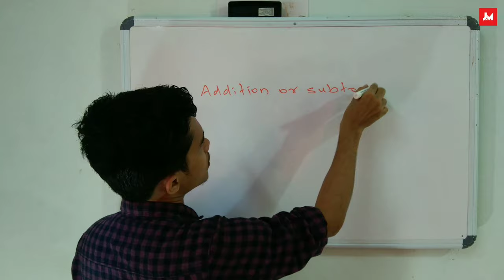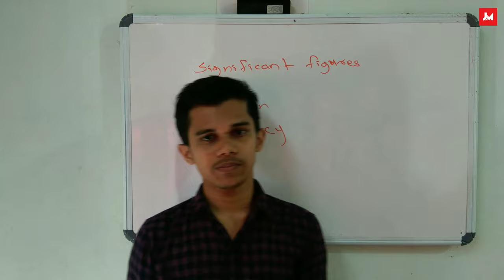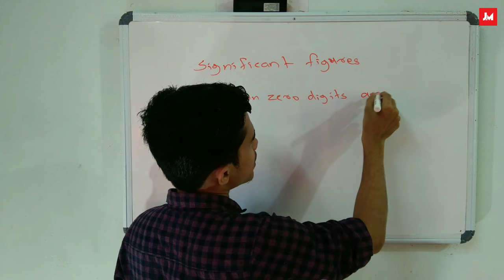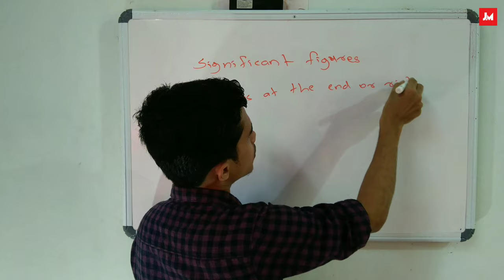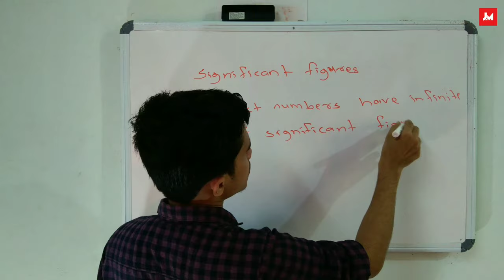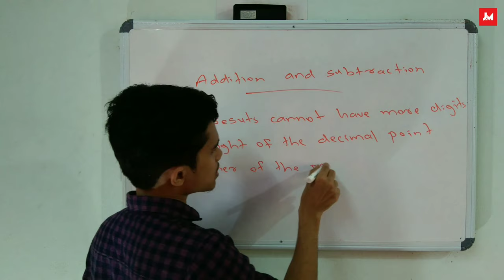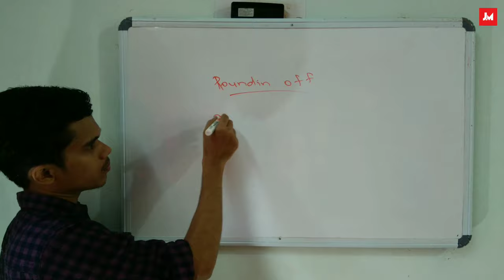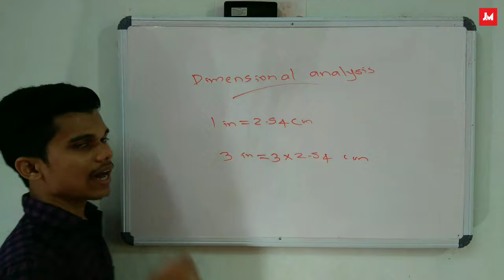Plus One | Chemistry | Chapter 1 | Some Basic Concepts of Chemistry | Malayalam | Part 3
Some basic concepts of chemistry in malayalam

Uncertainity in measurements.
Scientific notation.

* understand and appreciate the
role of chemistry in different
spheres of life;

• explain the characteristics of
three states of matter;

• classify different substances into
elements, compounds and
mixtures;

• define SI base units and list some
commonly used prefixes;

• use scientific notations and
perform simple mathematical
operations on numbers;

• differentiate between precision and
accuracy;

• determine significant figures;

• convert physical quantities from
one system of units to another;

• explain various laws of chemical
combination;

• appreciate significance of atomic
mass, average atomic mass,
molecular mass and formula
mass;

• describe the terms – mole and
molar mass;

• calculate the mass per cent of
different elements constituting a
compound;

• determine empirical formula and
molecular formula for a compound
from the given experimental data;

PROPERTIES OF MATTER AND THEIR MEASUREMENT
physical properties and chemical properties.

The International System of Units (SI)

Physical Quantities and their Units

Volume

Density

Temperature-There are three common scales to measure temperature — °C (degree celsius), °F (degree Fahrenheit) and K (kelvin). Here, K is the SI unit.
K = °C + 273.15

Scientific Notation

Precision refers to the closeness of various measurements for the same quantity.

Accuracy is the agreement of a particular value to the true value of the result

Significant Figures

Physical Classification of Matter

Solid

Liquid

Gas

Chemical Classification of matter

Elements

Compounds

Mixtures

Heterogeneous mixtures

LAWS OF CHEMICAL COMBINATIONS
It states that matter (mass) can neither be created nor destroyed.

Law of Definite Proportions or Law of Constant Composition:
Law of Multiple Proportions , this law states that:' When two elements combine to form two or more compounds, then the different masses of one element, which combine with a fixed mass of the other, bear a simple ratio to one another'.

Gay Lussac’s Law of Gaseous Volumes
According to this law when gases combine or are produced in a chemical reaction they do so in a simple ratio by volume provided all gases are at same temperature and pressure.

Avogadro Law
According to this law equal volumes of gases at the same temperature and pressure should contain equal number of molecules.

Atomic Mass
Gram Atomic Mass
Molecular Mass
Gram Molecular Mass
Formula Mass-

Mole Concept.

Molar Volume
The volume occupied by one mole of any substance is called its molar volume.

The mass percentage of each constituent element present in any compound is called
its percentage composition.

Empirical Formula and Molecular Formula

Molecular formula = n x empirical formula

Chemical Equation-

Limiting Reagent- The reactant which gets consumed first or limits the amount of product formed is known as limiting reagent

Reactions in Solutions-

1.    Mass Percent is the mass of the solute in grams per 100 grams of the solution.
Mass Percent

2.     Volume percent is the number of units of volume of the solute per 100 units of the volume of solution.

3.     Molarity of the solution is defined as the number of moles of solute dissolved per litre of the solution.

The Molarity of the solution can also be expressed in terms of mass and molar mass

Molarity of the solution

4.    Molality is defined as the number of moles of solute dissolved per 1000 g (1 kg) of solvent.

5.     Mole Fraction is the ratio of number of moles of one component to the total number of moles (solute and solvents) present in the solution.

Mole fraction of the solute + Mole fraction of solvent = 1

study online
study material
chemistry ncert
jee
chemistry entrance
chemistry basic concepts
chemistry malayalam
Basic Concepts of Chemistry malayalam
REVISION & ENTRANCE COACHING
+1 TUITION
11 class chemistry unit 1
+1 chemistry
some basic concepts malayalam full description
plus one chemistry chapter 3 first to last
malayalam class
chemistry videos
jm
learn
center
exam
plus one model questions.
chapter discussion
video lecture